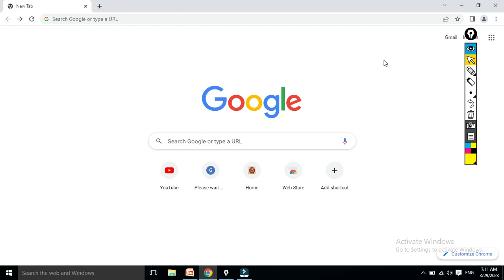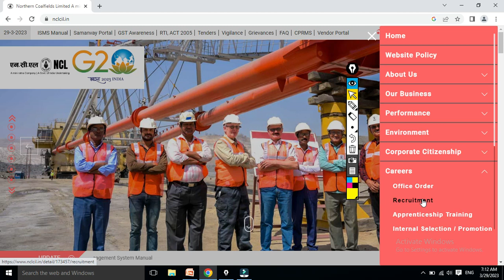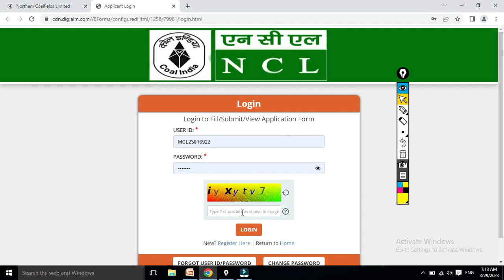REVISED SCORE CARD NCL MINING SORDAR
NCL WEBSITE LINK FOR SCORE CARD

mere telegram channel me jude aur daily mcq test de secl and wcl exam preparation ke liye . iske liye aap logo se koi bhi pese nahi liya jayega.

  Diye gaye llink se add hone me agar koi preshani ho rahi he to
telegram me search karke jud sakte he. mining billa channel ka nam he.